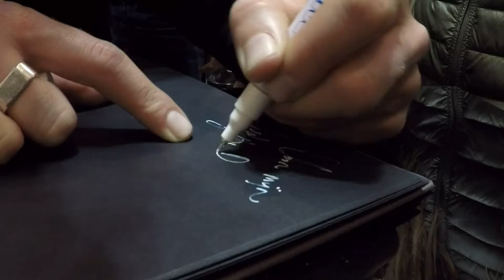Ladies CityDeluxe Diest 19 maart 2017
Ladies CityDeluxe Diest 2017 met Matteo Simoni en Rik Verheye.